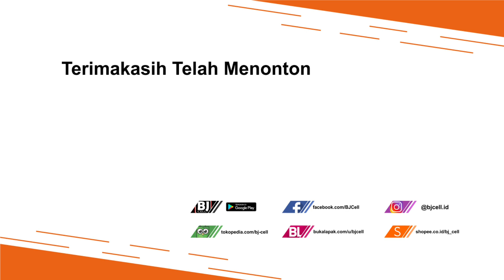✅ CEK HARGA SAMSUNG AGUSTUS 2022 | Turun Harga Promo Merdeka‼️😉👍👍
Harga Samsung di Bulan Agustus 2022 ini banyak turun harga promo merdeka, penasaran tersedia tipe apa saja dan berapa harganya, silahkan tonton videonya sampai selesai.

Jika sobat berminat tuk beli, bisa kontak langsung admin kami, tuk wilayah Majalengka bisa datang langsuk ke toko kami, untuk sobat di luar kota kami melayani order online ke seluruh wilayah Indonesia, tersedia juga metode pembayaran ditempat /COD.

BJ-Cell
Jl. Suha No.214 Majalengka - Jawa Barat
Download App Toko BJ-Cell di Playstore